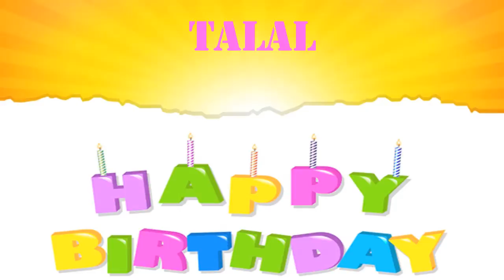Talal Wishes & Mensajes7 - Happy Birthday